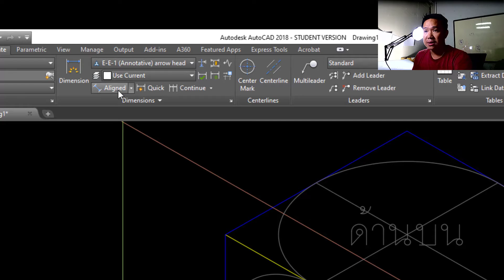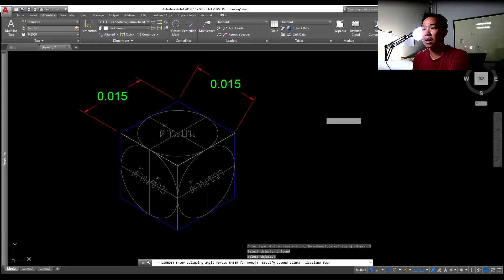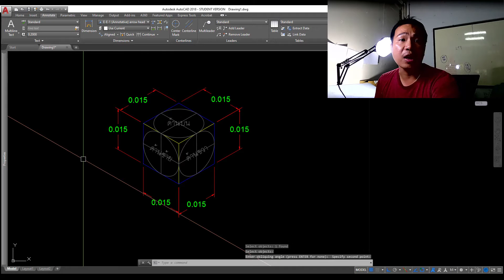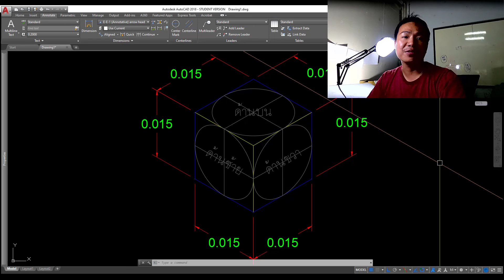วิธีการเขียนเส้นบอกระยะของรูป Isometric (How to make isometric dimension in autocad)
ในคลิปวีดีโอนี้ผมจะแนะนำการปรับเส้นบอกระยะให้อยู่ในระนาบ Isometric โดยใช้คำสั่ง "dimedit" เลือก "oblique" แล้วเลือกระนาบที่ต้องการปรับระนาบเส้นบอกระยะ